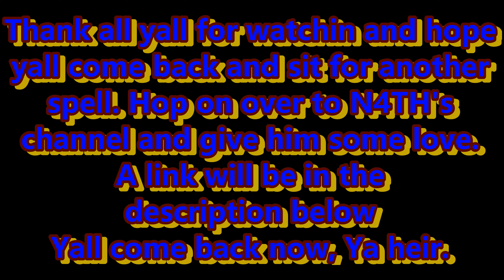FPM & N4TH In Solasta CoM Palace of Ice DLC E13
Checkout N4TH's channel and show him some love.